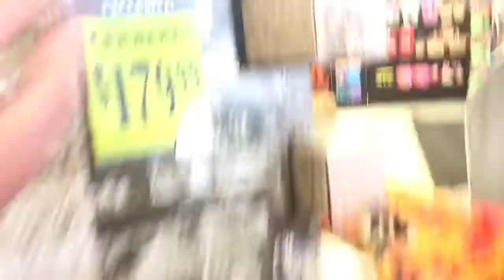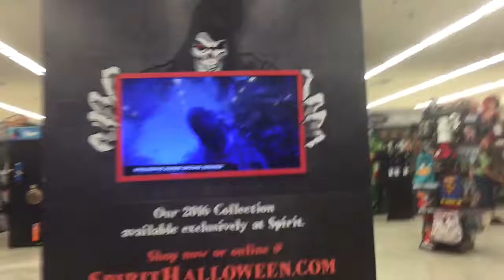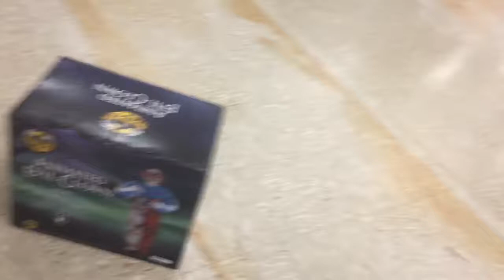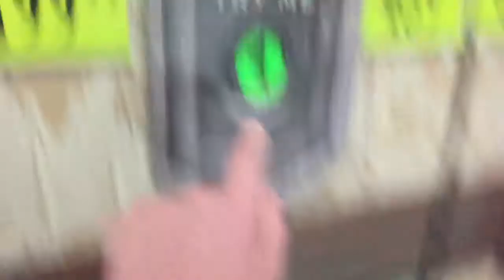Spirit Halloween 2016 tour tusckawilla road orlando Florida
Tour of the spirit Halloween on tusckawilla road orlando Florida